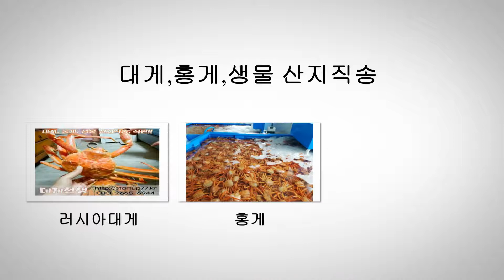킹크랩대게홍게 가격대비가성비굿~!!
안녕하세요~~
요즘 특별하게 맛있는 입맛땡기는 맛이 있으신가요?
바닷속에서 나는 여러 생물들중에
가장 맛있는 것들이
딱딱한 껍질 속에 뚠뚠한 살을
가지고 있는 갑각류가 아닐까 하는데요

종류에 따라 맛이 미묘하게 다르기도 하고
한번 중독되면 계속 찾게 되는
마성의 매력을 가지고 있다고 할 수 있답니다.
그중에서 대게선생 통해서
맛있게 먹을 수 있는 살수율이 엄청난
생물들이 있는데요.

언뜻 보면, 동해나 영덕, 속초에서
먹었던 국산이랑 비슷하게 생긴거 같지만
그 크기나 속 내장 맛이 확실히 달라서
크기로 보나, 맛으로 보나
대게선생을 찾으시는 분들이
나날이 많아지고 있는데요.

소매업소는 물론이고 각 가정에도
소량으로도 저렴한 가격으로 공급해 드리고 있어
이제는 집에서도
맛있는 생물을 직접 요리해 드실 수있답니다.
꼼꼼하고 엄선된 기준으로 선별해서
보내드리고 있고,
각 과정별로 직접 실제 사진촬영과 더불어
동영상까지 촬영해서
발송 직후, 고객님들에게 보내드리고 있어
더욱 믿고 주문해주신다는 분들이 많은데요

냉동이나 자숙 제품은 가격이
더 저렴하긴 하지만,
생물과 같은 맛을 내기가 어렵기 때문에
살아있는 생물만 주로 취급하고 있는데요.
아마 드셔보시면 엄연한 차이를
그대로 느껴보실 수 있을 거랍니다.
생물을 찾는데는 다 그만한
이유가 있는 거기 때문에
맛의 차이와 수율의 차이
확연히 느끼실 수 있답니다.

이왕 드시는거 싱싱함이 두배이상 느껴지는
생물로 드시는 것을 추천드리고 싶어요
멀리서 들여오는 생물이지만
자체 특별 수조관리와 운영 시스템으로
싱싱하게 생물로
운반되어지며
오랜 경험과 노하우가 있는 전문가들의
매의 눈으로 선별과정이 진행되기 때문에
거의 살이 꽉찬 생물과
내장맛까지 보장된 생물을 만나 보실 수
있답니다.